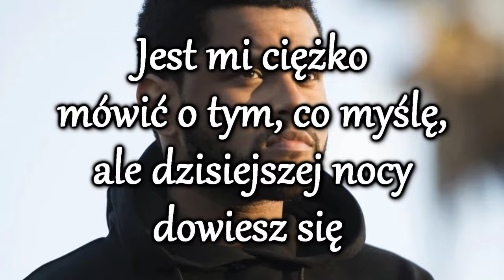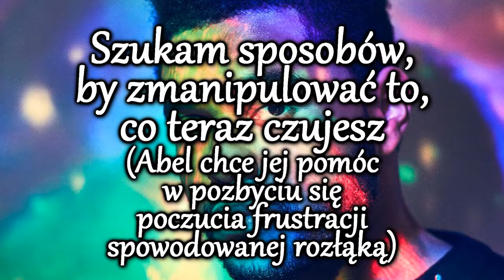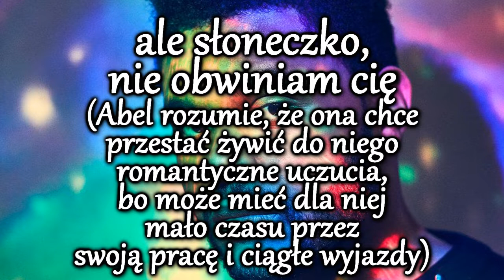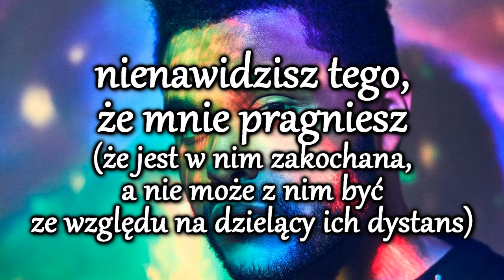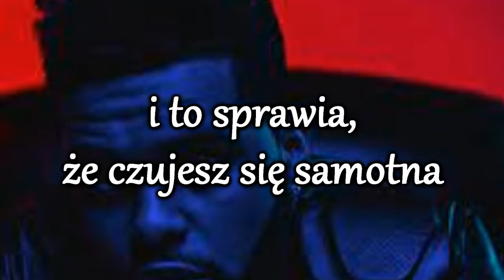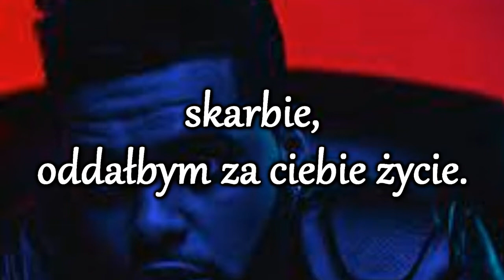The Weeknd - Die For You + napisy pl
Artist: The Weeknd          Title: Die For You